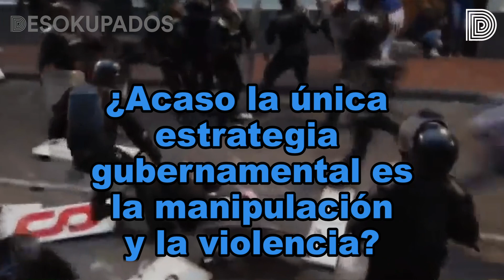Ecuador en crisis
Los ajustes económicos por parte del gobierno de Ecuador, han llevado al enojo social y a la violenta represión policiaca.